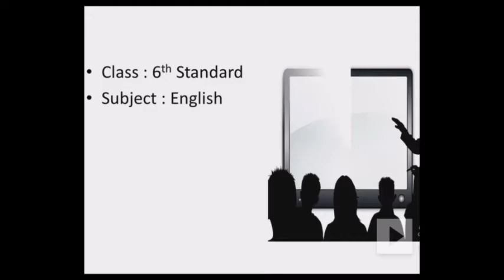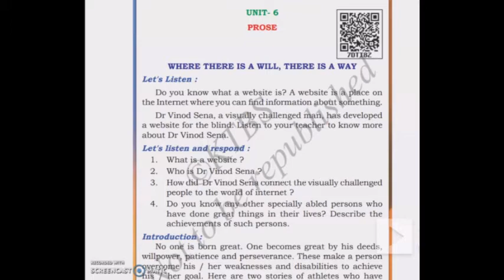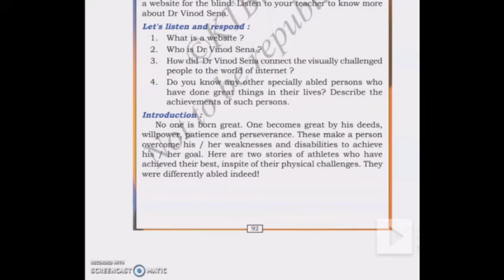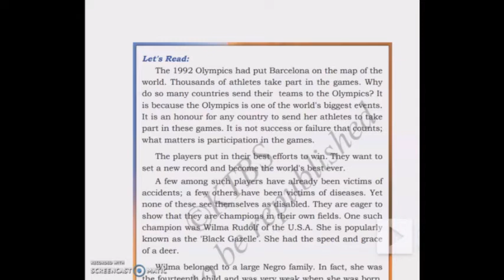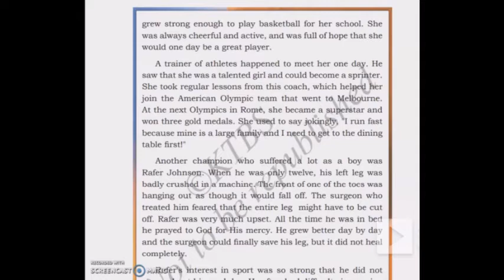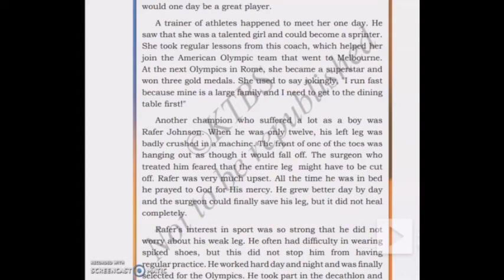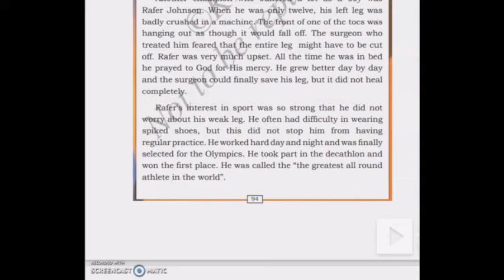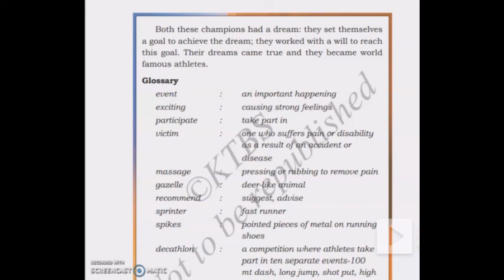6th std- English- Lesson-6 Where There is a Will, There is a Way (Part-1)